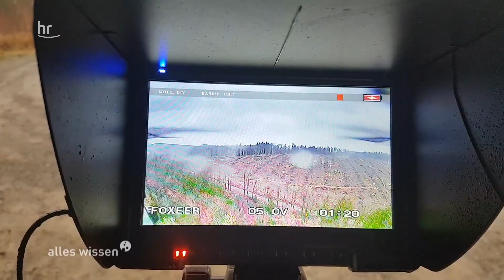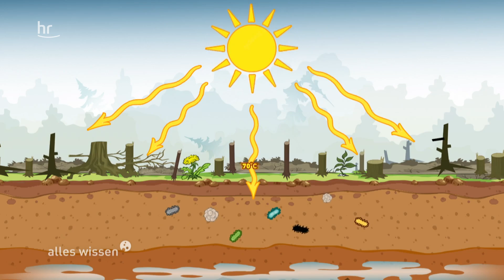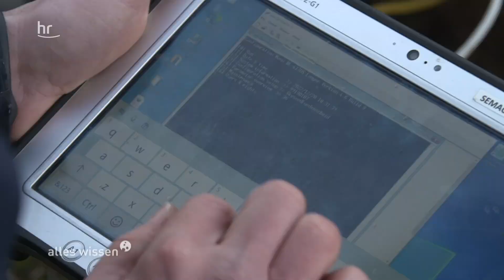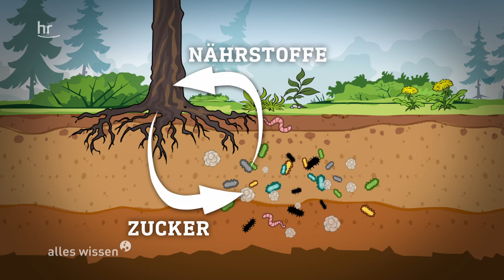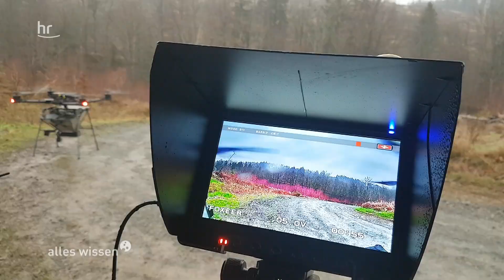Bäume pflanzen per Drohne - Wälder aus der Luft | alles wissen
Der Wald ist nicht nur Holzlieferant und Lebensraum für Tiere, sondern auch ein wichtiger Verbündeter im Kampf gegen den Klimawandel. Doch Stürme, extreme Trockenheit und der Borkenkäfer haben ihm zu schaffen gemacht – seit 2018 sind allein in Deutschland mehr als 500.000 Hektar Wald verloren gegangen. Diese Flächen sollen nun schnell wieder aufgeforstet werden. Nur wie? Könnte die Natur uns dabei ein Vorbild sein? Ein Startup hat mit wissenschaftlicher Unterstützung eine Idee entwickelt: Die Samenverbreitung aus der Luft – per Drohne.